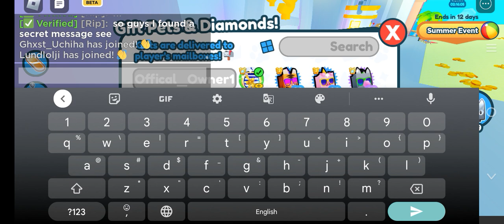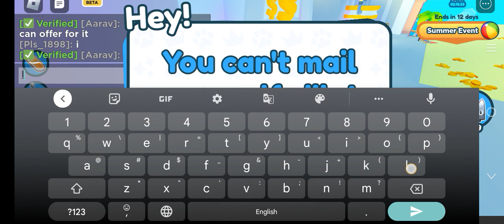secret message by Preston himself